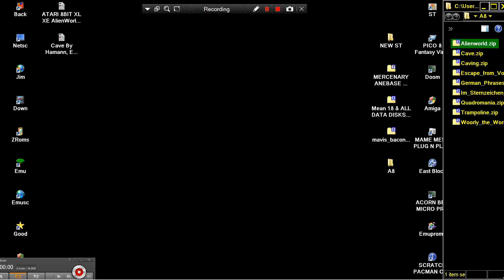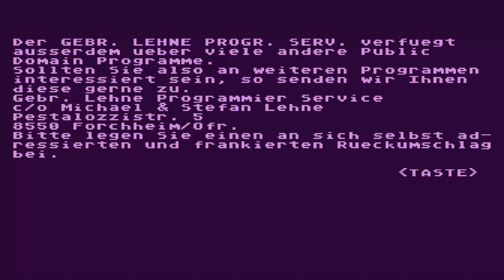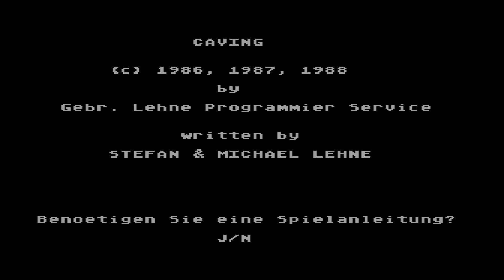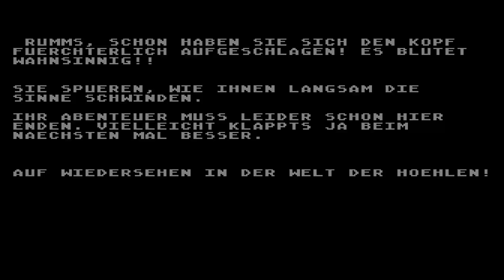Caving By Michael & Stefan Lehne, Gebrüder Lehne Programmier Service 1988 ATARI 8BIT XL XE 400 800 d